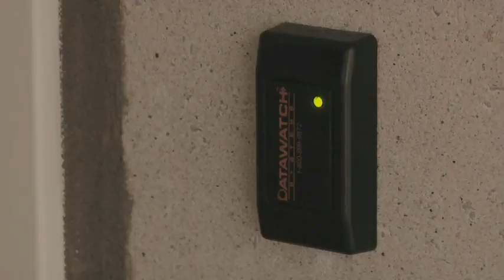SERVICE BY DATAWATCH